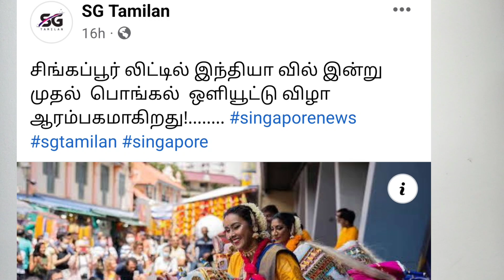சென்ற வாரம் சிங்கப்பூர்|Singapore News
KingArun YouTube channel official Telegram channel following for Singapore job an updates

Singaporeல் மீண்டும் Corona Lockdown?|சிங்கப்பூரில் மீண்டும் கொரோனா பரவுகிறதா?|உண்மை நிலவரம்
Singapore வேலைக்கு வர Test அடித்து Result வந்த பிறகு என்ன செய்ய வேண்டும்? இந்த தவறை செய்ய வேண்டாம்..

நமது Subscriber களின் கேள்விக்கான தெளிவான விரிவான விளக்கம்|Don't miss this video very important|

Skilled test மற்றும் Without Skilled Workers உள்ள வித்தியாசம் எது சிறந்தது?|Skilled test Without Skilled test different

Test மற்றும் Coretrade அடிப்பது எப்படி|எவ்வளவு செலவாகும்|Singaporeல் இதை செய்வதால் உள்ள நன்மைதீமைகள்